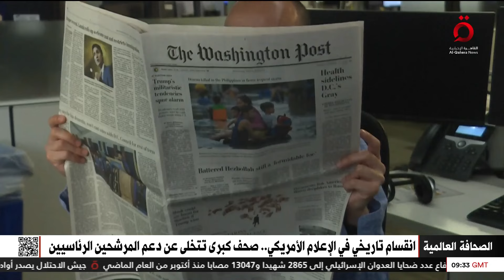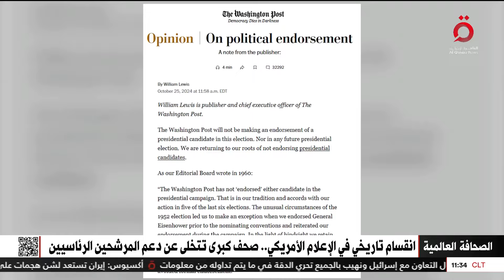انقسام تاريخي في الإعلام الأمريكي.. صحف كبرى تتخلى عن دعم المرشحين الرئاسيين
1/11/2024